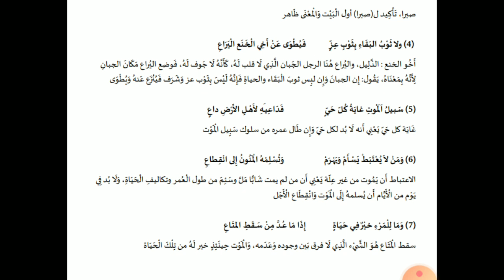Aku katakan pada jiwaku